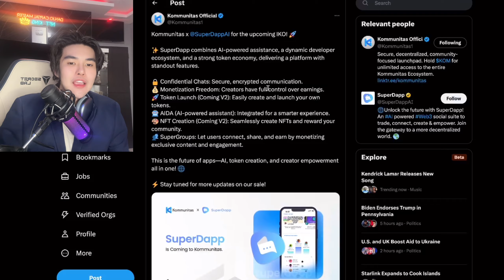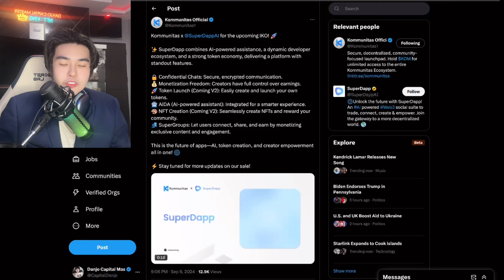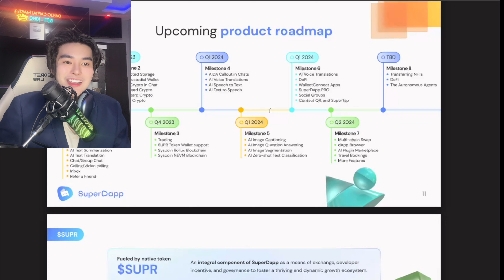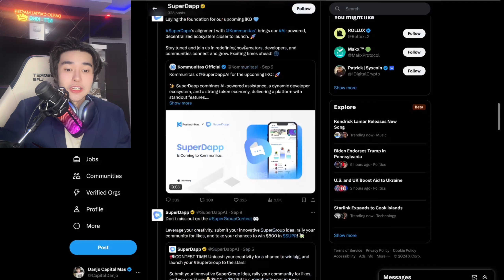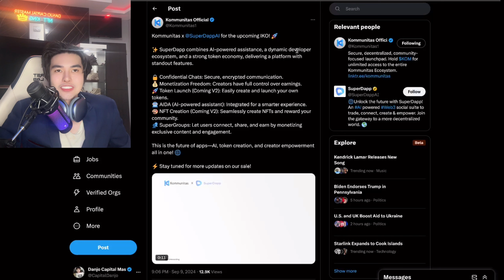SUPERDAPP BY KOMMUNITAS AI PROJECT DAPPS SOCIALFI AI